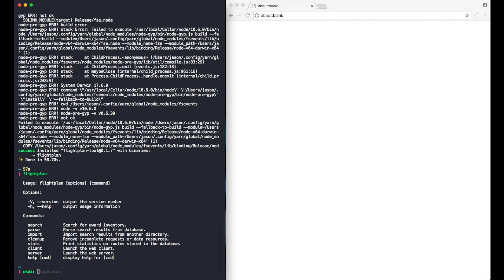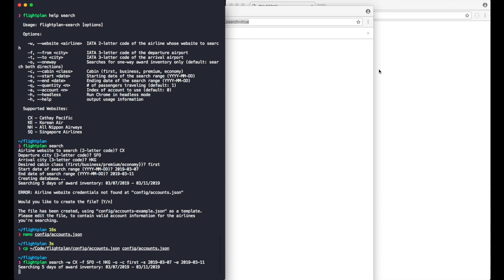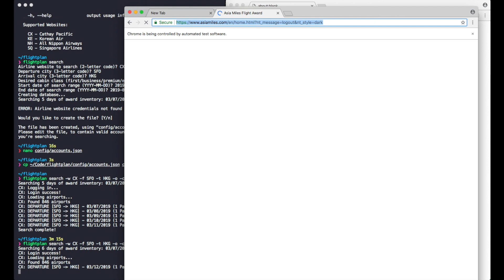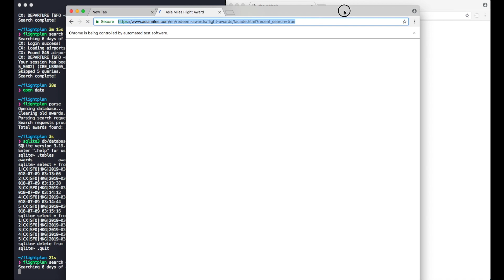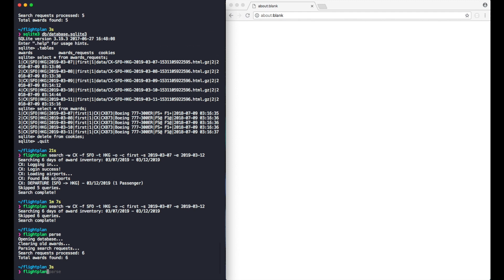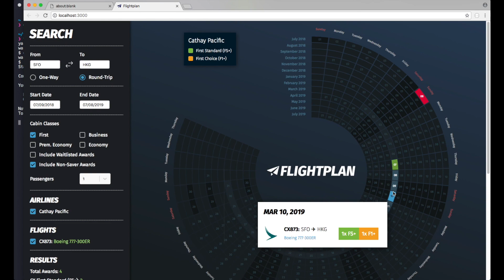Screencast: Install and use Flightplan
NOTE: Be sure to turn on captions, for useful commentary!